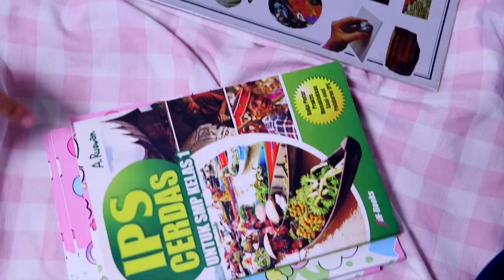TUKANG OJEK PENGKOLAN PART 5/7 [27 JULI 2019]